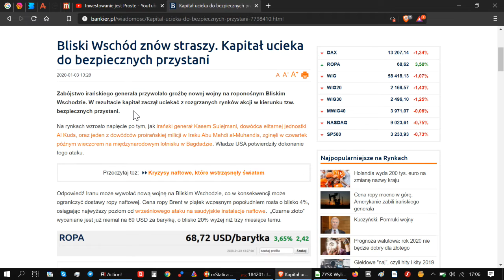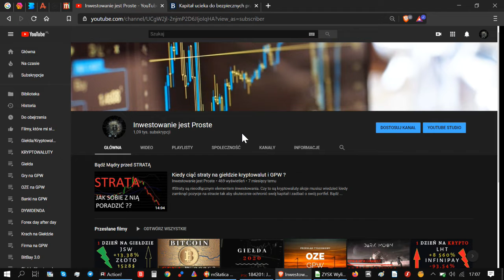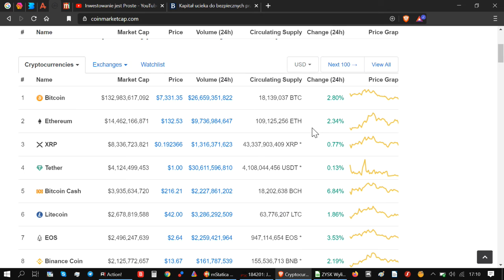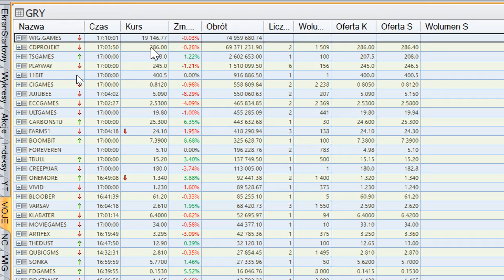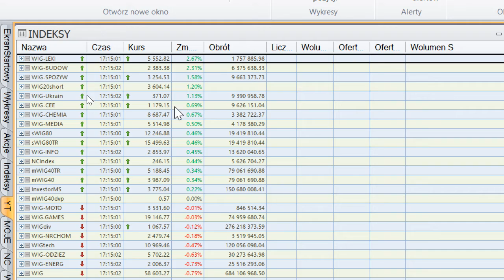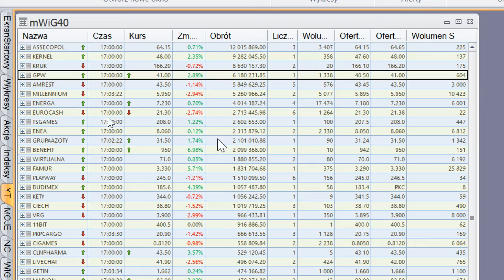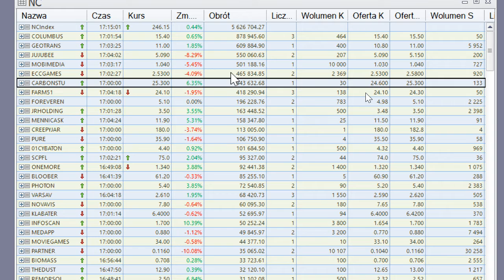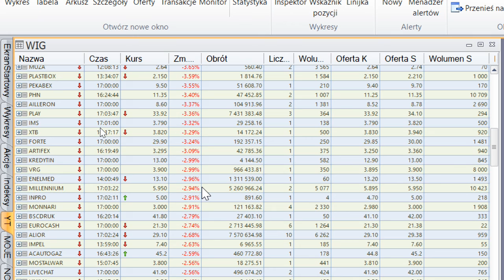Zawirowania na rynkach! Po wczorajszych wzrostach nie ma śladu! A ZŁOTO Ciśnie do góry! SP500 Down!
I po informacjach odnośnie Zabójstwo irańskiego generała mamy spustoszeni ena rynkach. I po wczorajszych wzrostach nici ale nie na wszystkich walorach.
EUCO i Resbus wystrzeliło czy to początek Rajdu ?
PGE wybrało Polimex na budowę dwóch bloków gazowo-parowych w Zespole Elektrowni Dolna Odra.
Gaming nadal mocny a wtóruje mu OZE to te spółki z tych branż grzeją NewConnect.
Złoto kroczy dumnie po coraz wyższe poziomy a przy tym Srebro również nie odpuszcza.
DAX zbliża się do swoich szczytów ale dziś razem z SP500 w mocnym odwrocie.

Wig20 spadki a pozytywnie na mWIG40, sWig80 WZROSTY : )

PKOBP liderem Obrotów na WIG20 a po drugiej stronie jest Tauron.
Dolar i Euro zawirowanie po wiadomościach ze świata co to będzie ?
BITCOIN z ceną ponad 7300 $ co to oznacza ?
Indeks strachu neutralny już chyba każdy się z tym oswoił - czy to dobry moment na zakupy kryptowalut?

Wchodzimy w okres jesienny czy to pozytywny sygnał dla rynków ?
Krach na giełdzie zatrzymany ?
Gaming na GPW trzyma się mocno. CDProjekt dziś kosztuje 280 zł przy niskim obrocie.

inwestowanie na giełdzie stwarza każdego dnia okazję.
GPW przez 8 godzin dziennie otwiera przed Tobą możliwość stania się inwestorem. Pamiętaj że Informację szarpią ceną kursu akcji.
Kolejny dzień z rzędu możemy obserwować że polski rynek giełdowy jest płynny i w zależności od wielkości twojego portfela znajdziesz spokojne branże czy grono spółek które godne są twojej uwagi.